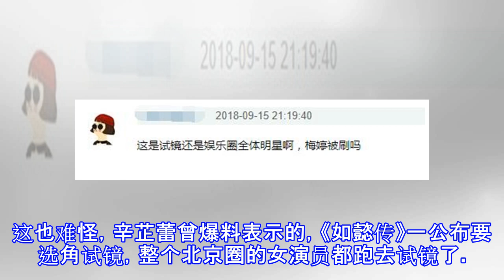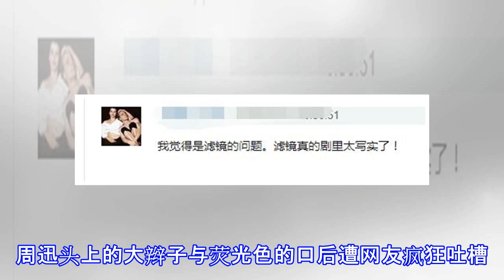《如懿传》曝出试镜墙，辛芷蕾爆料：半个娱乐圈女演员都去试镜了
《如懿传》曝出试镜墙，辛芷蕾爆料：半个娱乐圈女演员都去试镜了 娱乐小新星小童鞋 09月18日10:42 关注 确定不再关注此人吗 确定取消 近日，《如懿传》剧组在网上放出一条幕后花絮影片，在影片中公布了当初的演员试镜墙，照片密密麻麻占据了一整个小黑板。有网友仔细放大观看发现有新生代女演员张雪迎、苗苗、吴昕等人。也有被大家认可演技实力的青年女演员，比如梅婷、胡静等人。这也难怪，辛芷蕾曾爆料表示的，《如懿传》一公布要选角试镜，整个北京圈的女演员都跑去试镜了。看过被放出来的演员试镜墙后，网友表示：这是《如懿传》试镜，还是公布的娱乐圈全体女明星啊！当然在试镜墙里，也有眼神锐利的网友找到了被《如懿传》刷...